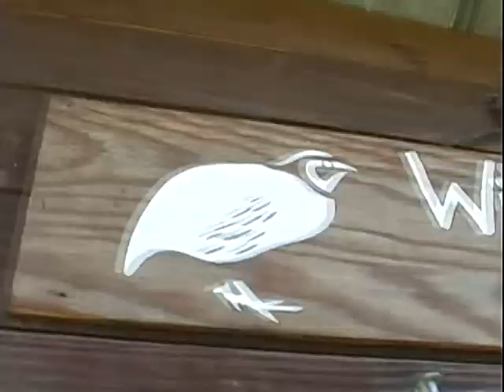Quail Eggs in SouthWest Ranches - FL